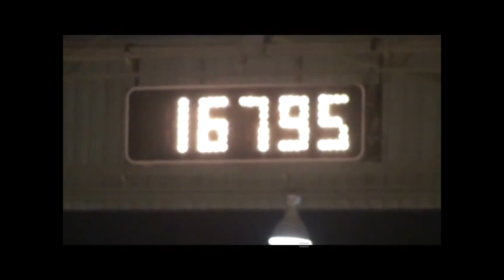01 PLENTY OF PERKS